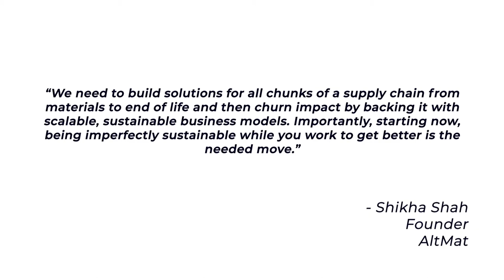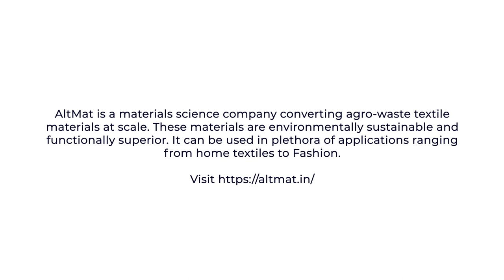Shikha Shah for Our Climate Solutions - Young Voices Tackling the Climate Challenge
Sustainability looks at long-term solutions. But textiles are something that we do not give much importance to. We bring to you Shikha Shah for OurClimateSolutions who has been solving the problems of textile pollution and agricultural waste at AltMat.

She says, “We need to build solutions for all chunks of a supply chain from materials to end of life and then churn impact by backing it with scalable, sustainable business models, starting now.”

AltMat is a materials science company converting agro-waste textile materials at scale. These materials are environmentally sustainable and functionally superior. It can be used in a plethora of applications ranging from home textiles to Fashion.

This is an initiative of the SELCO Foundation and India Climate Collaborative who bring 40 young voices dealing with sustainable development and climate action.

Be a part of this movement by tagging